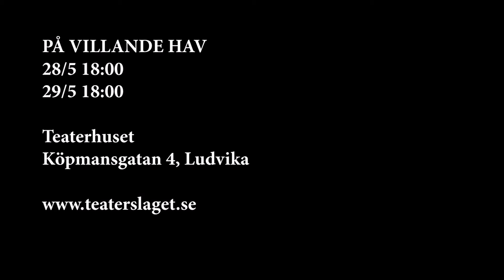På villande hav - Trailer 2 (2016)